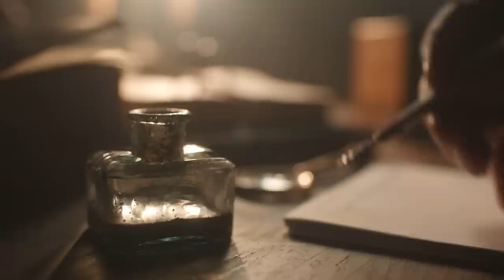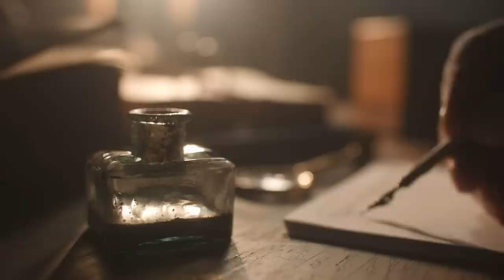Classical Music for Writing | Inspiring music for writers, artists, and other creatives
Hi, here there is the very best of classical music era in a playlist with the greatest composers of all time such as Mozart, Beethoven, Bach, Chopin, Vivaldi, Wagner, Grieg and many more. Top beautiful piano, violin, orchestral, symphonic and choral masterpieces all in one mix. Enjoy it!!!

Welcome to The Classical Music

We love classical music as well as relaxing instrumental music so some years ago we decided to create this channel where you can find the best videos of well-known pieces of classical piano, violin and orchestral music combined with nature sounds and visuals in a unique way. We made original and educative videos from musical compositions performed by our musician partners which we transform to make them more suitable and attractive to the average viewer. This results in videos that are perfectly suitable to focus on studying, reading, working and improving your concentration and memorization while listening to the greatest composers of all times such as Mozart, Beethoven, Bach, Chopin and many more.